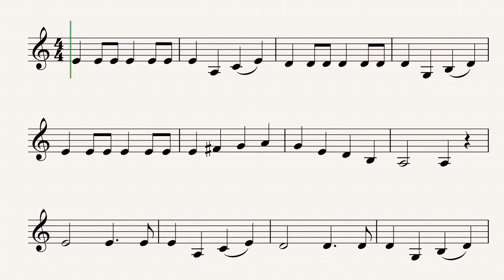What Shall We Do With the Drunken Sailor- Easy Clarinet Sheet Music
What Shall We Do With the Drunken Sailor melody for Bb Clarinet.
▼▼▼Read more▼▼▼

 ▶EASY CLARINET HITS FOR BEGINNERS 🎵
25 Easy Hits to learn to play the clarinet ebook available on: